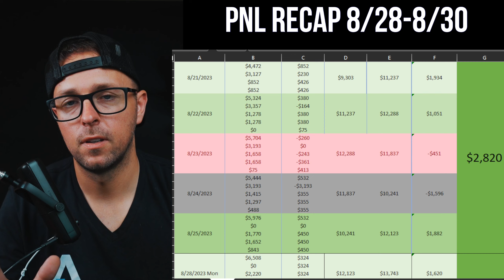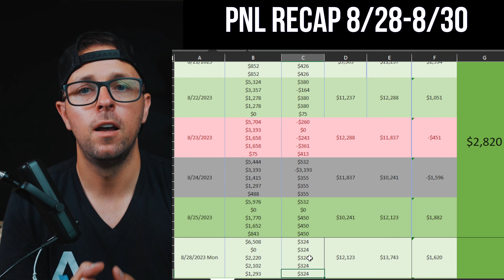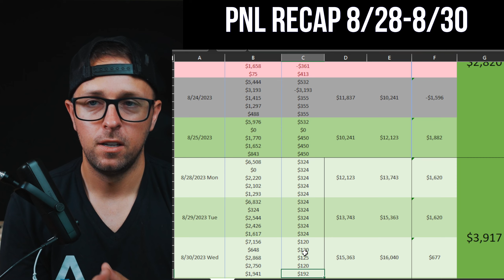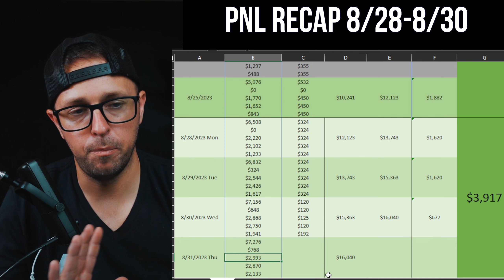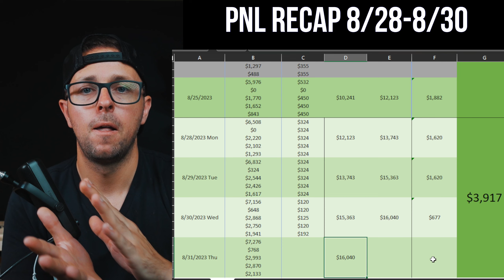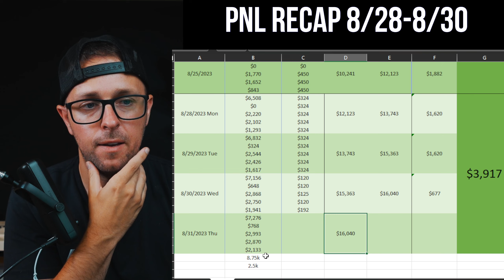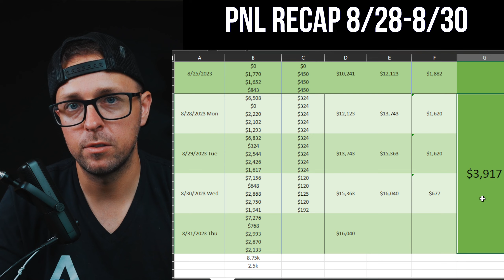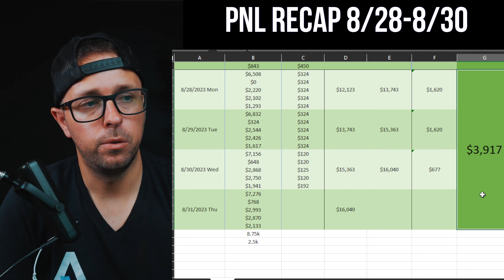Mid week account update with 5 apex funded accounts. Day 16 complete. Day trading futures is great!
TopStep has the best deal right now as we wait for Apex to respond with a new sale and rule changes. $49 for 50k or 149 for 150k account!